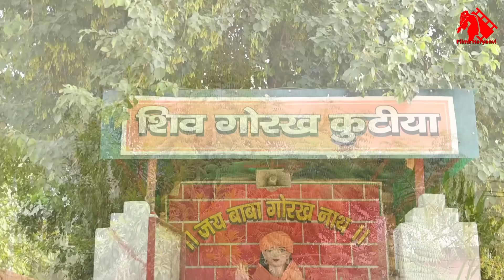क़ीमत पति की एक सच्ची घटना पे आधारित कहानीदिल दहला देने वाली स्टोरी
A Haryanvi
Lyrics penned by A Haryanvi c.
This video is directed by Baljeet parmar
Music Label - "A Haryanvi "
DOP & edit & di : DR Devsariya
Director : Baljeet parmar
Story     : Baljeet parmar
Artist :  DR Devsariya , Arju DR
Producer : Baljeet parmar
Label : A Haryanvi
Special Thanks :

Mr. DR Devsariya

 natak
haryanvi comedy
new haryanvi natak
haryanvi episode
haryanvi natak haryanavi
new comedy
हरियाणवी पारिवारिक नाटक
natak comedy
latest haryanvi natak
latest comedy
da devsariya
dr haryanvi
latest haryanvi episode
haryanvi natak2022
hit natak
haryanvi natak haryanavi 2022
haryanvi natak dr
dr haryanvi natak
devsariya natak
haryanvi song
emotional natak
new haryanvi comedy
rajsthani natak
हरियाणवी नाटक
haryanvi rajsthani
comedy show
pariwarik natak
sas bahu
haryanvi comedy video episode
emotional story
haryanvi video
new natak
comedy 2023
haryanvi natak 2023
haryanvi natak
haryanvi natak comedy
haryanvi natak haryanvi
new haryanvi natak 2023 haryanvi
haryanvi emotional video
haryanvi emotional video natak
new video
emotional natak hindi
natak haryanvi comedy
natak haryanvi new
haryanvi parivarik natak 2023
haryanvi parivarik
haryanvi parivarik film
haryanvi parivarik natak new
parivarik natak haryana
saransh haryanvi
natak 2023
comedy webseries
natak 2023
haryanvi natak haryanvi natak
haryana natak